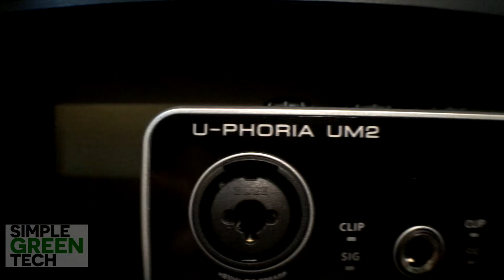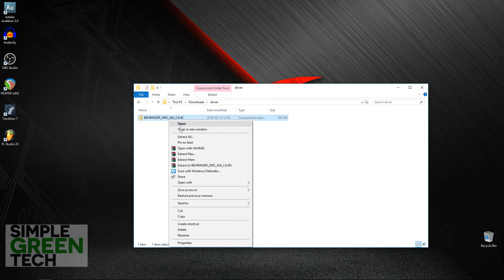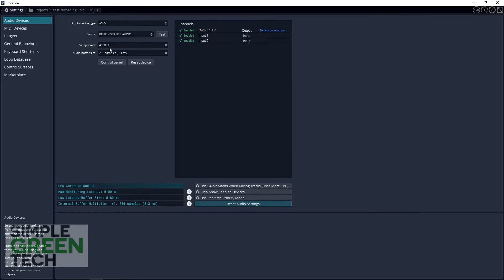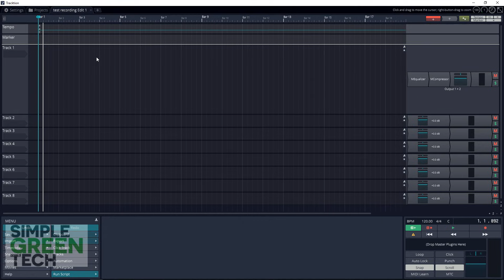Behringer UM2 Setup Driver on Windows 10 [UPDATED]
**UPDATE** In this video we look at the Behringer UM2 Setup Driver on Windows 10 Driver and adjust the latency in the control panel. Checkout other UM2 Videos we have

BEHRINGER UM2 DRIVERS

Save on some of the best plugins available today. Visit Plugin Boutique and find the best deals on the best plugins.

Upload unlimited songs to Spotify, iTunes, Amazon, and over 150 outlets plus keep 100% of the royalties with DistroKid.

Links to gear used to make this Behringer UM2 video:

BEHRINGER UM2 AUDIO INTERFACE ⇩⇩⇩⇩
► (US AMAZON)
► (CDN AMAZON)

BEHRINGER XM8500 MICROPHONE ⇩⇩⇩⇩
► (US AMAZON)
► (CDN AMAZON)

AMAZON BASICS XLR CABLE ⇩⇩⇩⇩
► (US AMAZON)
► (CDN AMAZON)

NEEWER ADJUSTABLE MIC ARM ⇩⇩⇩⇩
► (US AMAZON)
► (CDN AMAZON)

In this video Radio Zane of Simple Green Tech installs the Behringer UM2 Windows 10 Driver. If you need to do a Behringer UM2 setup to adjust the latency. Check out this video. We use Tracktion 7. This will give you a Tracktion 7 tutorial for your USB audio interface. If you do audio production and are on a budget grab the behringer uphoria um2.